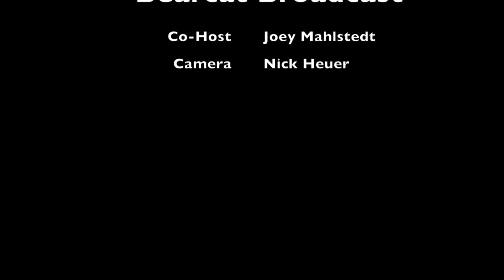Bearcat Broadcast March 13, 2019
Bearcat Broadcast March 13th